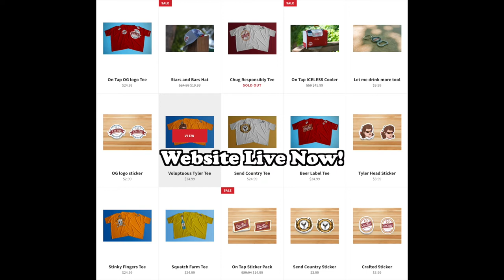Special guest Danny Devito!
Episode 3 is here to pleasure your eyes and ears!

Danny Davito fills in for Kody, Dalton talks about about random beer facts with his shaved 12 year old face, Tyler and Kody get rowdy and throw glass bottles, Tyler's brother Big "D" Chris joins in on the episode, and Tucker is still an atheist.

It's Jake's birthday, so he is still not there.